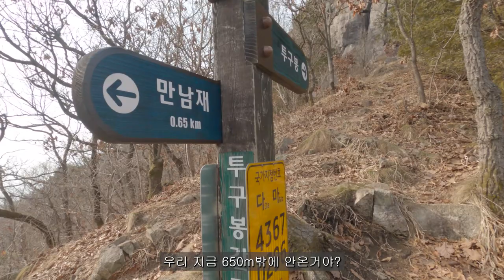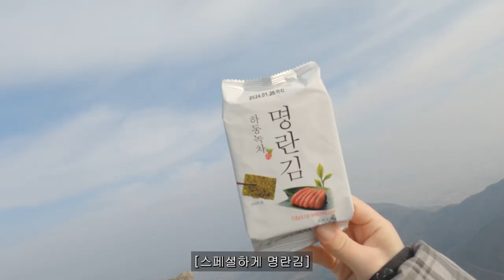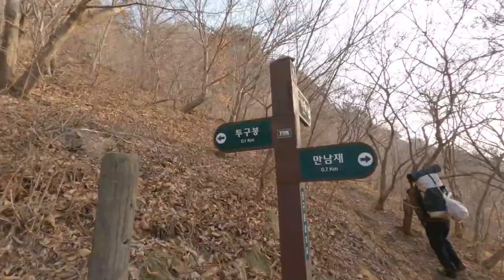별이 쏟아지는 봄날에 산 절벽에서 야외취침 I 완벽한 비박 [담양 병풍산 백패킹]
[ 촬영 장비 ]
* gopro 9
* SONY zv-1